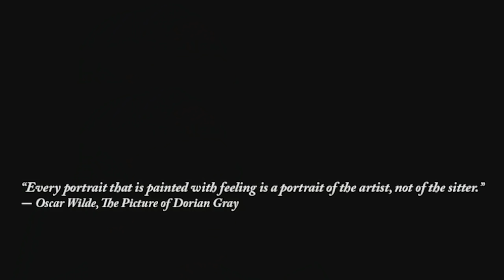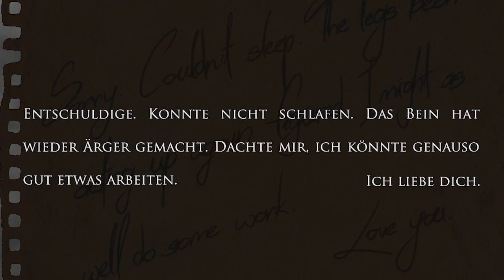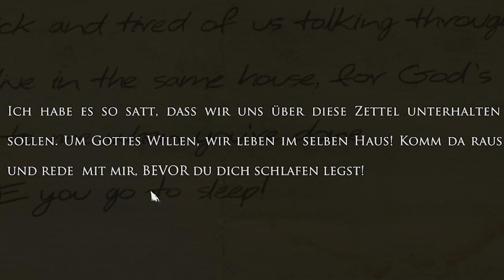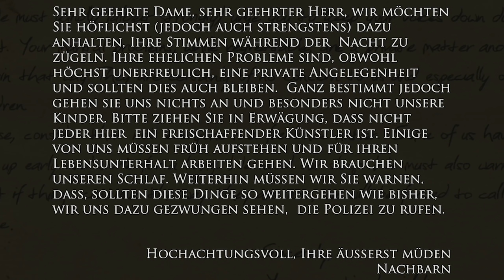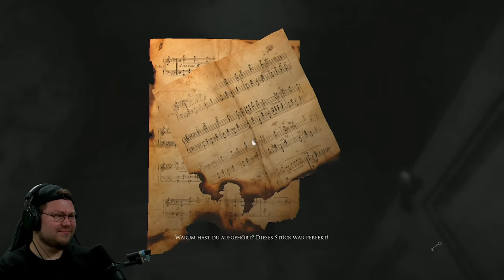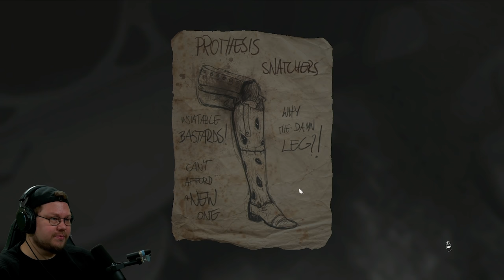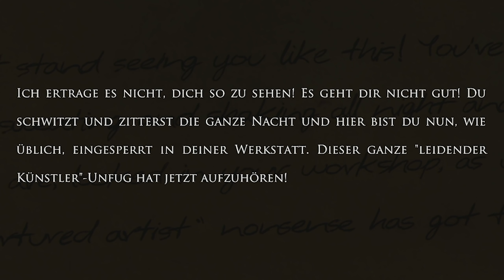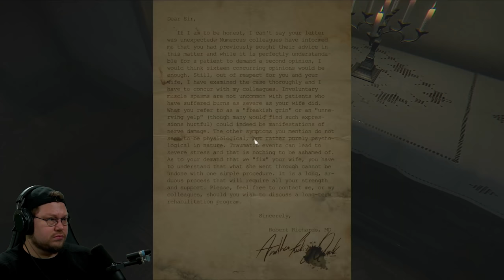Wie im IRRENHAUS | Layers of Fear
Heute gibt es eine Runde LayersOfFear viele haben sich dieses Spiel mal gewünscht. Frohe Weihnachten.